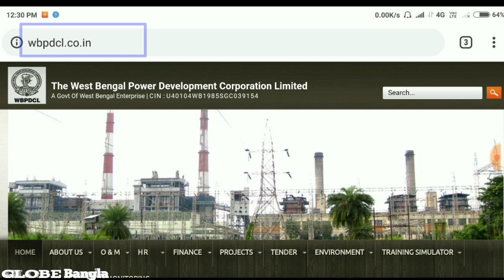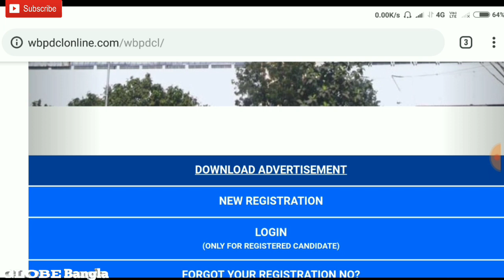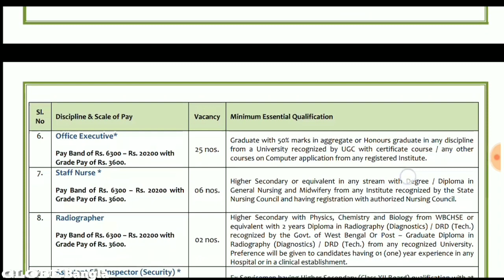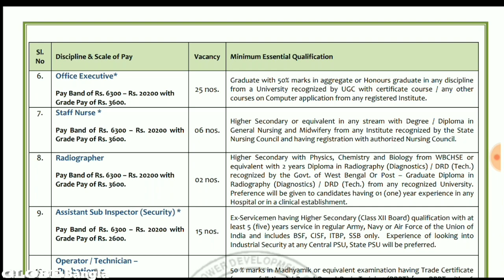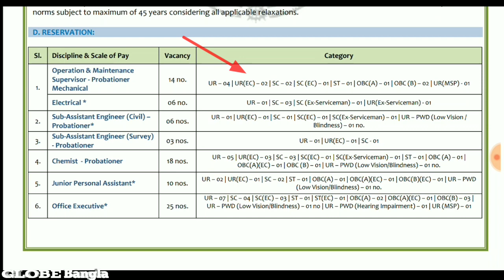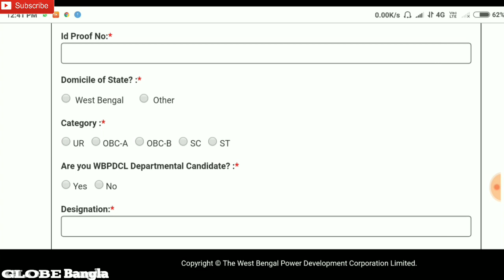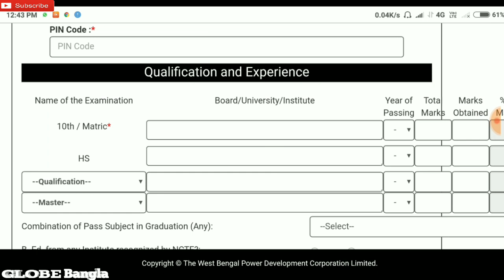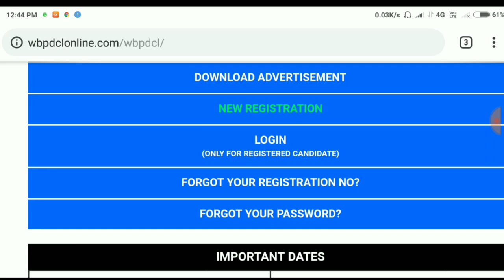বিদ্যুৎ দপ্তরে মাধ্যমিক, HS, ITI, GRADUATE যোগ্যতায় প্রচুর নিয়োগ | WBPDCL Recruitement 2018-19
:::::::::::::::::::::::::::::::__Wish You All the Best:::::::::::::::::::